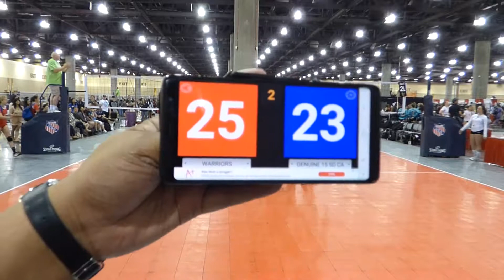Club Union Volleyball 15s Warriors vs Genuine 15 Elite Set 2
2018 Volleyball Festival National Championships
Phoenix Arizona
Set 2 Warriors 25 Genuine 23